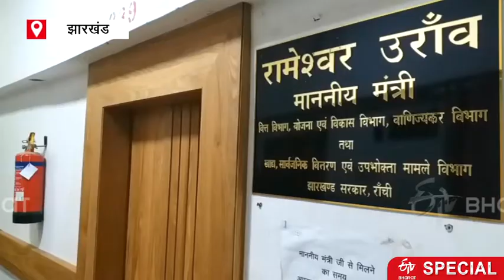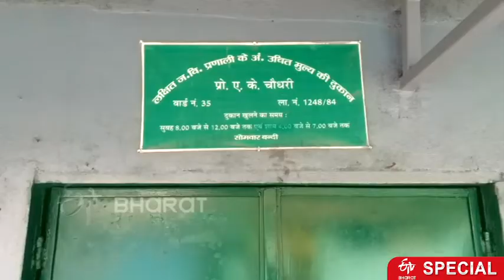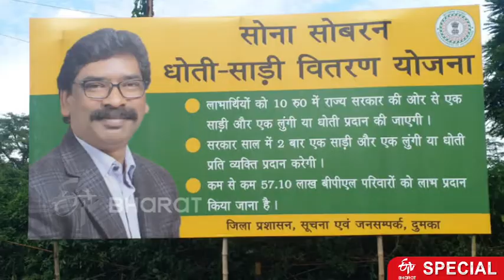गरीबों का तन ढकने के बजाए हो रही राजनीति! कैसे सफल होगी सोना-सोबरन योजना?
झारखंड में गरीबों का तन ढकने के लिए सीएम हेमंत सोरेन ने सोना-सोबरन योजना की शुरुआत की. लेकिन इस योजना पर विपक्ष ने सवाल उठाया है, जिसके बाद इसको लेकर प्रदेश में राजनीति शुरू हो गयी है.